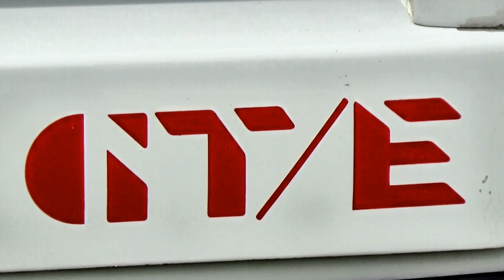1988 OPEL MANTA GT/E EXCLUSIVE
1988 OPEL MANTA GT/E EXCLUSIVE.
The Opel Manta is a rear-wheel-drive sports coupé built by German manufacturer Opel in two generations from 1970 to 1988. The Manta was a mildly sporting coupé based on the Ascona family car, akin to the Ford Falcon-based Mustang and its various imitators such as the Ford Capri. The Manta remained rear-wheel drive for both generations and also saw certain competition success. Its name comes from the Manta ray.

Opel released the Manta A, back in 1970, as a competitor to the Ford Capri. Equipped with either a 1.6 or 1.9 litre CIH, (Cam In Head built by General Motors), and fitted with either a four-speed manual or three-speed automatic, the Manta became known as one of the best handling cars in its class. This also proved well in the world of rallying, where it had great success in both Europe and the United States.

In 1975, the Manta B was launched, which was basically a redesigned Opel Ascona, but with more sporty styling, similar to the UK equivalent of the Ascona, the Mk1 Cavalier sports hatch. Fitted again with the same engines as the previous model, it wasn't until 1979 when the GT/E model was fitted with the new 2.0 litre engine, and the newly designed Bosch fuel injection system.

The next major update came in 1982 when the Manta received the updated 1.8 litre engine. This engine was more economical and could also use unleaded fuel. This proved very popular, and was used up until the end of the production run of the Manta.

The last models released were the GT and GT/E Exclusive. The one here is the GT Exclusive which featured the quad headlights, a front spoiler, the number plate recessed into the rear bumper, and a spoiler from Irmscher.

Production of the Manta continued well after the equivalent Ascona and Cavalier were replaced by a front-wheel-drive model "Ascona C". The Vauxhall Cavalier Mk1 Sports Hatch and Coupe did not continue past 1981, and there were no coupe versions in the MK2 Cavalier range. In 1982 the 1.8-litre Opel Family II engine from the Ascona C was fitted in the Manta B (replacing the CIH unit) making a more economical Manta B to drive. It could run 14 km per litre and use unleaded fuel. The 1.8 was very popular and was in production for 5 years (1982–1987). The 2.0S models where discontinued in 1984 and only the GSi was available with the "large" engine (GT/E in the UK). In 1986 Opel released the last Manta B model the Exclusive (1987 in the UK), giving it all of the best in equipment. Recaro seats with red cloth, grey leather like interior and the full bodypack known from the i200 models. This consisted of twin round headlights in a plastic cover, front spoiler and rear lower spoiler from Irmscher, sideskirts and the known 3 split rear spoiler of the Manta 400 (producing 80 kg (176 lb) of weight on the rear at 200 km/h). In the UK, the Exclusive GT/E models were available in colours such as Dolphin Grey with matching dark grey cloth seats with red piping. These also had the quad headlights, front spoiler but a rear bumper which housed the number plate, coupled with a black plastic strip between the rear light clusters. The rear spoiler was similar to the standard GT/E. Opel finally ceased the production of the Manta B in 1988, only producing the GSi version after 1986 (it was sold as the GT/E in the UK). Its successor, the Calibra - sold as a Vauxhall in Britain, and as an Opel everywhere else - was launched in 1989.

General Motors had decided in 1986 to develop a direct replacement for the Manta, despite a dip in popularity for affordable coupes and sports cars (possibly due to the rising popularity of "hot hatchbacks" like the Volkswagen Golf GTI) which even resulted in Ford deciding not to directly replace the once hugely popular Capri on its demise that year. However, Japanese products like the Honda Prelude and Toyota Celica were enjoying a rise in popularity at this time, while Audi had done well in this sector since launching the Coupe/Quattro in 1980, and Volkswagen had also achieved strong sales of its second generation Scirocco (launched in 1981).

Today, these cars are hard to find in an original, good condition; consequently the value has risen considerably over the last few years.

CC rating: 1,979cc                      121 ci (2.0L) 2.0 L 20S/20E I4

NZ First Registration: 17-May-2018